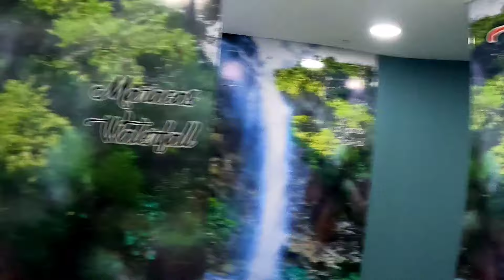My first time journey to compete Singing in Trinidad 🇹🇹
first time competing in a singing competition with some of Trinidad biggest artists.